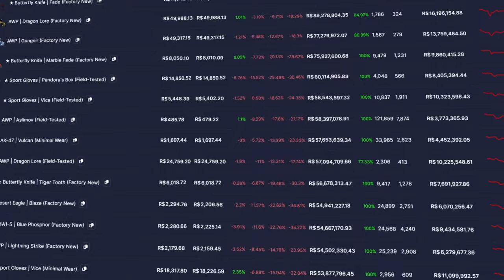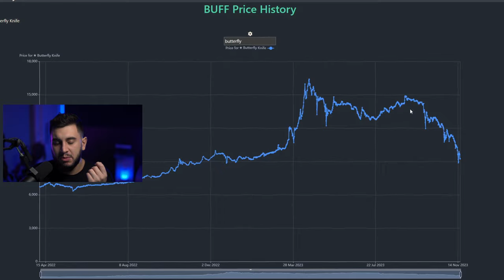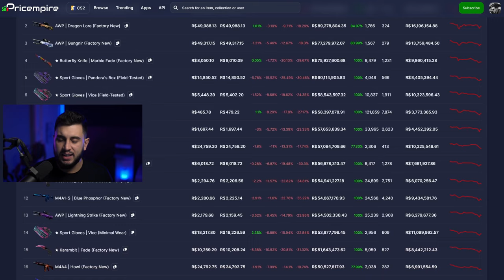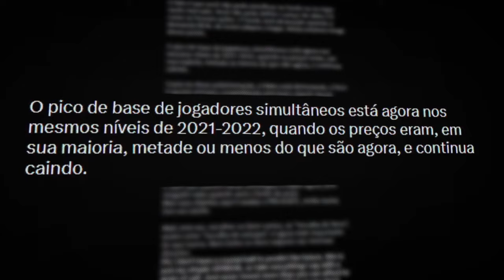O MERCADO DE SKINS DE CS2 ESTÁ CRASHANDO: O QUE FAZER?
O mercado de skins de Cs2 está Crashando, e vamos analisar o que podemos fazer neste momento.